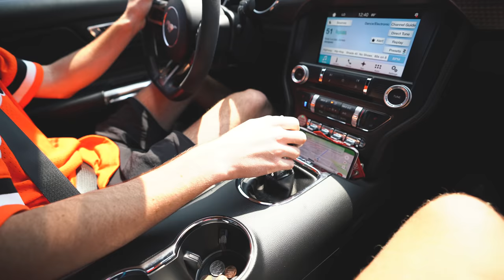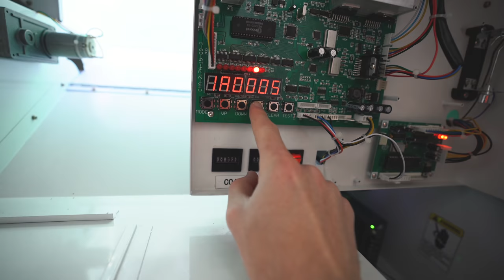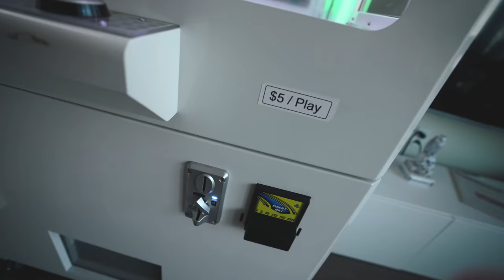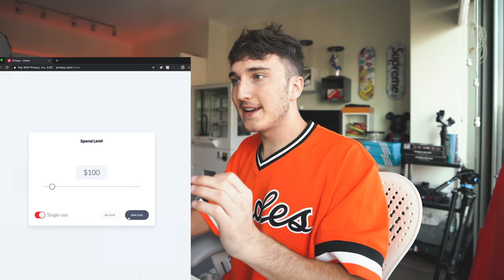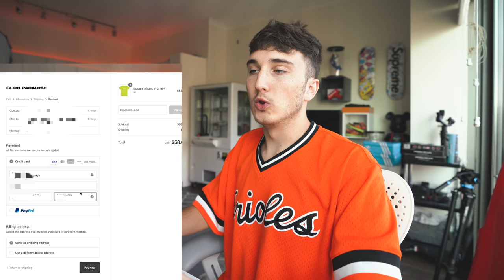I Bought A Sneaker Keymaster Machine...THE TRUTH EXPOSED...